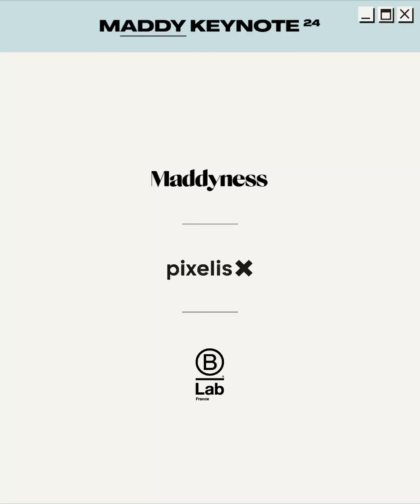ChangeMyMind | Oui à une technologie inclusive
Est-ce que la technologie va sauver le monde ?

Dans cet épisode, c’est Loïc Quénault, directeur de communication à l’Agence Pixelis qui prend une posture très réfractaire, bien que, vous l’aurez compris, il ne la partage pas. Le tout, pour créer du débat et questionner sur des sujets clivants.

À l’exercice, Géraldine Foucher Ramarozaka, responsable des relations presse. Elle évoque le caractère primordial de l’inclusivité et nous dit d'ailleurs : « Il faut être extrêmement attentif dans la façon dont on développe l’IA, à remedier à ses biais de reproduction sociale. »